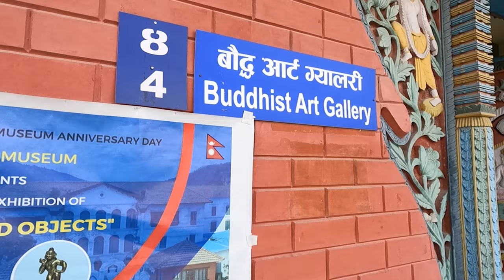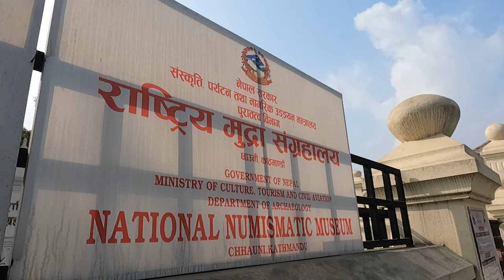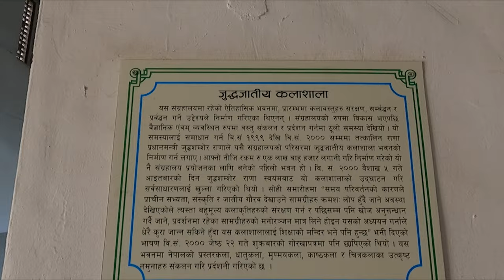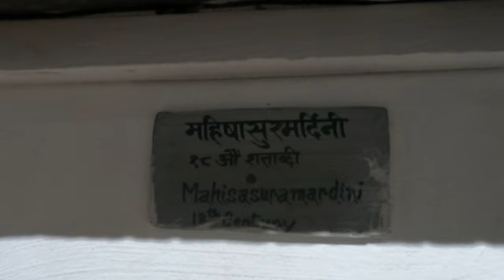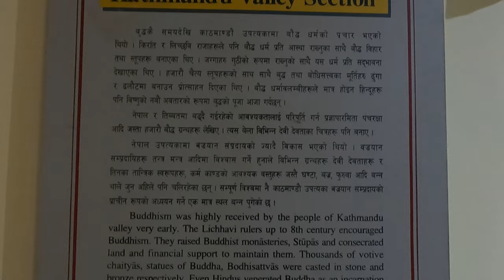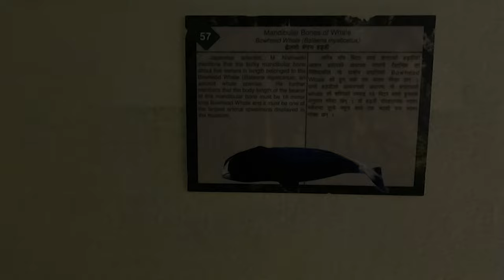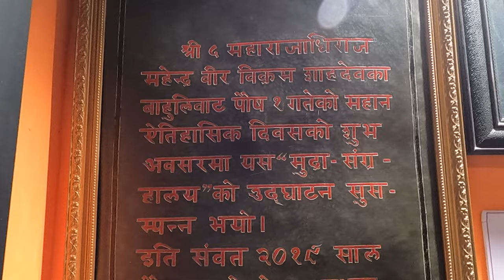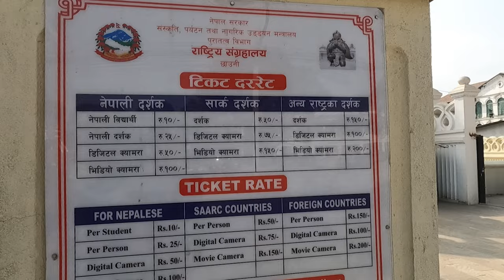Inside National Museum of Nepal | National history museum | Chhauni Museum | Best Place in Kathmandu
This Video is all about National Museum of Nepal | National history museum | Chhauni Museum | Best Place in Kathmandu

National Museum is the first museum that lies on the bottom level of Swayambhu, a holy hill of Kathmandu Valley. It occupies about 50 Ropani of land with different types of buildings, gardens, and opens space in its compound. Now it provides the service to collect and display rare and precious art heritages. The history of this museum shows that at the beginning it was an Arsenal house, built by Prime Minister General Bhimsen Thapa in 1824. After it, in 1926 Rana Prime Minister Chandra Shumsher added two wings in the north and south of the main building and it was given the name of Silkhana Museum. Later in 1938 Rana Prime Minister Juddha Shumsher changed its name to Nepal Museum and its doors were opened to the public on 12th February 1939 (Amatya,1999:45).
In the beginning, the buildings of this museum were not constructed for the purpose of storage, conservation, preservation, and displays of art heritages. While it developed as a museum it realized difficult to manage it inappropriate manner. For fulfilling that requirement, then Prime Minister Juddha Shumsher has established Judhha Jatiya Kala Bhavan in front of the Nepal Museum in 1943 A.D. and opened to the public on 18th April 1943 A.D. After it, there is an art section of the Buddhist collection, which was extended through the financial support of the Japanese Government in 1997A.D.
Passing time this museum has been facing changing administrative system and managerial situation. From the early till to 1951 A.D. it was regulated as a separate department of the government. It shifted its administrative authority under the Ministry of Education under the leadership of a curator from 1951 A.D., which remains till to 1962 A.D. Later on, it is managed by the Department of Archaeology till now. As per the management, the name of this museum is being changed. In the beginning, it was known as Arsenal Museum which was transformed into Nepal Museum in 1939 A.D. Later on, it changed its name to National Museum in 1968 A.D., which is remained popular till today. Now, mainly historical galleries, Judhhajatiya art galleries, and Buddhist art galleries are providing service to visitors to this museum. Gradually, it becomes an important destination for the visitors like students, and international and domestic tourists.

Entrance Ticket Details For National Museum Of Nepal
SAARC Countries
• Per Person - Rs. 50
• Still Camera - Rs. 75
• Movie Camera - Rs. 150
Foreign Countries
• Per Person - Rs. 150
• Still Camera - Rs. 100
• Movie Camera - Rs. 200
Nepalese
• Still Camera - Rs. 50
• Movie Camera - Rs. 100
Timings :
February - October:
Wednesday - Sunday: 10:30 AM - 4:30 PM, Monday: 10:30 AM - 2:30 PM
November - January:
Wednesday - Sunday: 10:30 AM - 3:30 PM, Monday: 10:30 AM - 2:00 PM

**Timestamps**
00:00 Intro of the Vlog
00:47 Ride to National Museum Kathmandu from Kalanki
03:18 Sitpaila (ringroad) to Museum, Chhauni
05:33 Ticket of National history museum
06:46 First View Inside National Museum of Nepal
07:40 Juddha Jatiya kalasala of National Museum Kathmandu
12:42 Garden & Oldest Vehicle of Nepal
13:30 Buddhist Art Gallery of Chhauni Museum
16:19 Historical Bulding of National history museum
21:31 National Numismatic Museum Chhauni Kathmandu
24:21 How was the National Museum / Ending

🎬 Production Credits
✍️ Edited by: Bidur Kumar Sigdel
📷 Filmed by: Samyog Shishir
💡 Produced by: RBB (@RiderBoyBidur )

Please do not download and repost my videos on any social media channel. if you find anybody doing so, please le me know and help me to report the video/ contains.